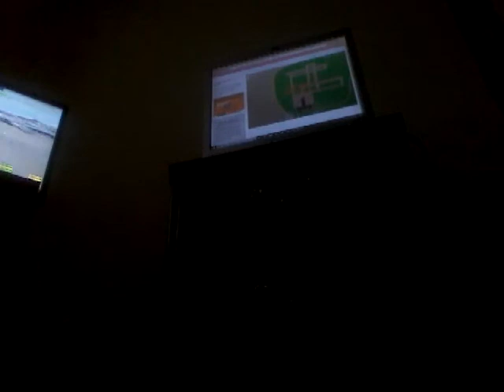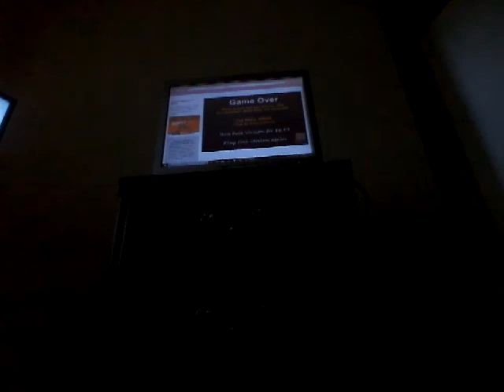Airport madness fun series part 4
Back again at airport madness fun series now